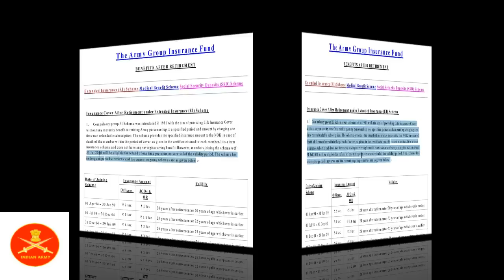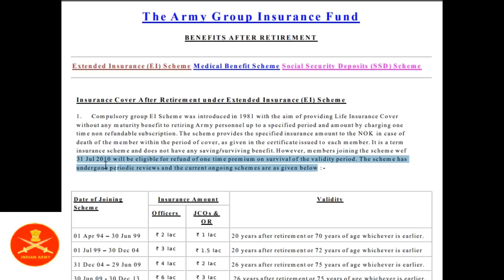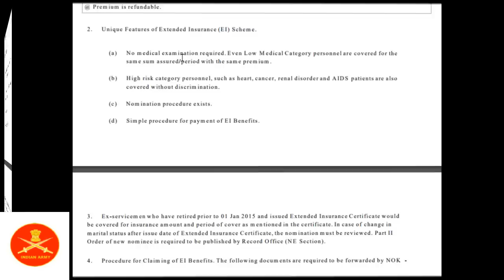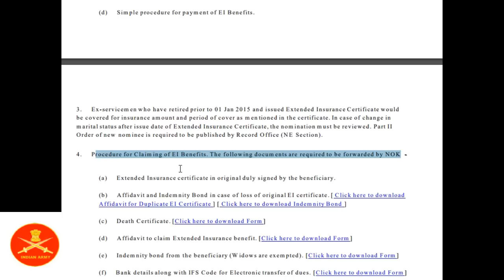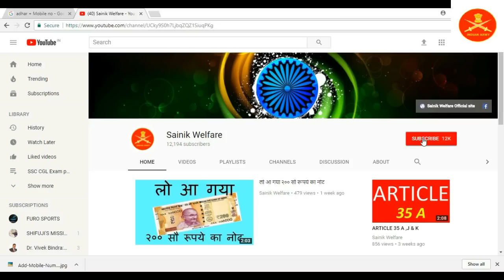AGI BENEFIT AFTER RETIREMENT